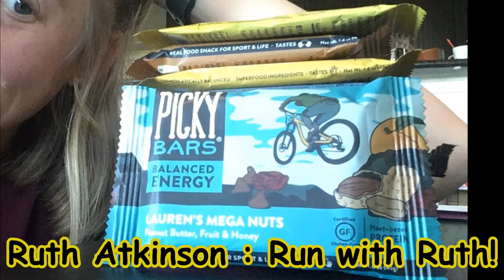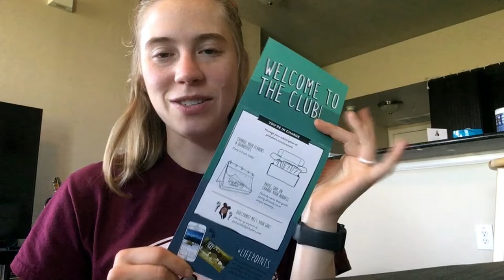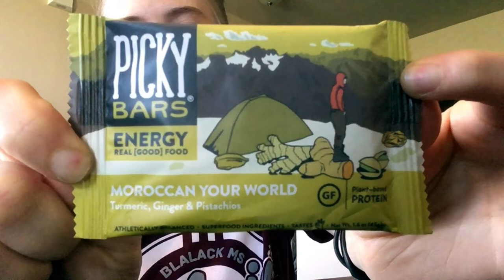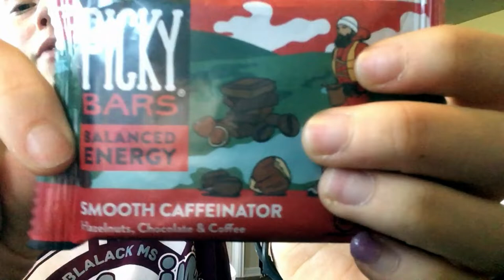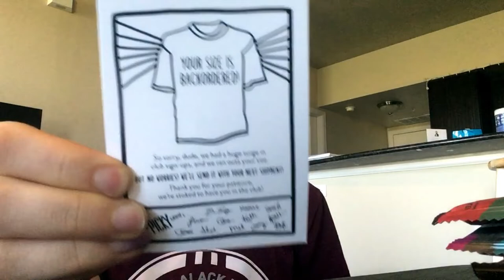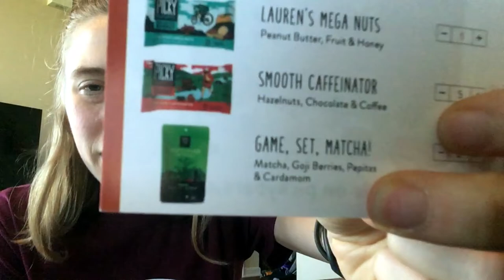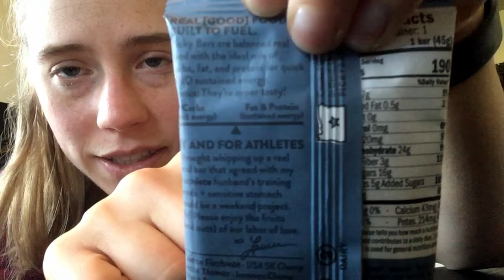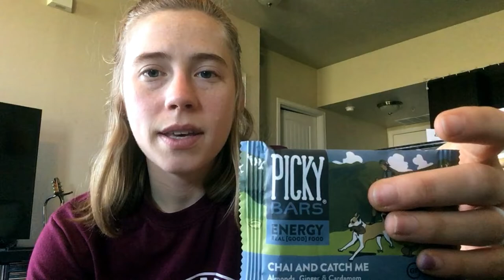RUNNING FUEL! A Picky Bar Review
Heard of Picky Bars? Heard of the Picky Club? Watch my short editorial on the company and the products. They have changed how I fuel before and after my runs and all the times in between. Picky Club for life!